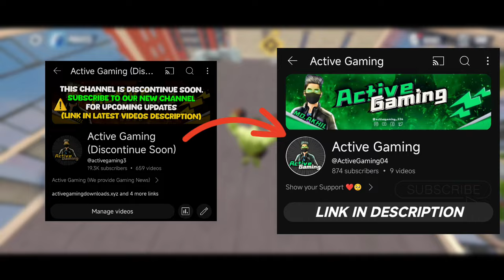Venom Official Release Date of Spider Fighter 3 | Spider Fighter 3 Venom Update (Devil Skin) 🔥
Venom Official Release Date of Spider Fighter 3 | Spider Fighter 3 Venom Update 🔥